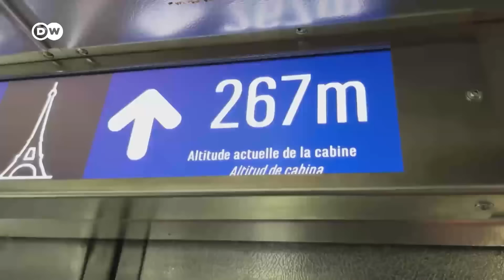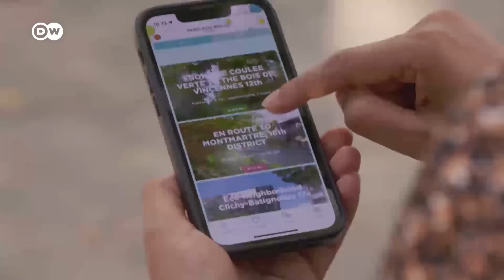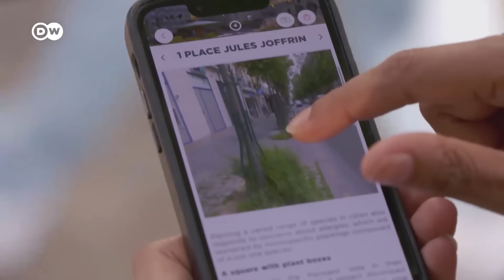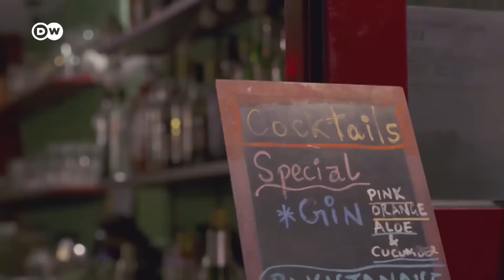पेरिस की एक रंगीन शाम [A day in Paris]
पेरिस शहर वक्त के हिसाब से ढलने की कोशिश में लगा है. कारों की आवाजाही बंद करके कई सड़कें सिर्फ लोगों के घूमने या साइकिल चलाने के लिए दी जा रही हैं. क्या इस मशहूर पर्यटन स्थल को टिकाऊ बनाने के लिए इतना काफी होगा?
Paris is creating more spaces for pedestrians and cyclists. It is dreaming to be eco-friendly and sustainable but is it enough?